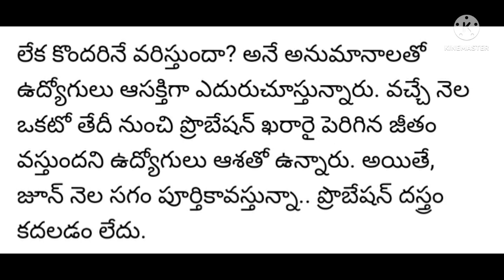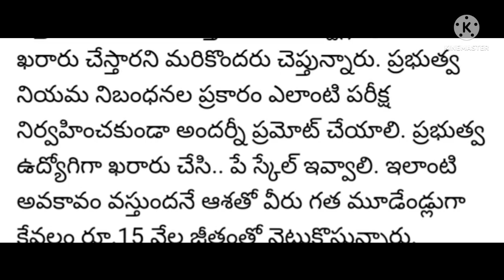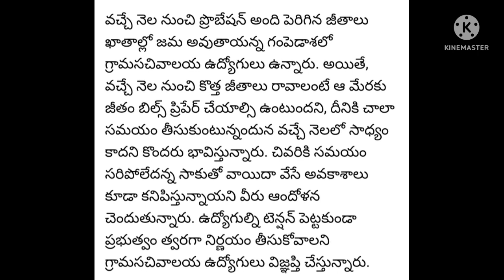grama sachivalayam probation Declaration updates today news 2022